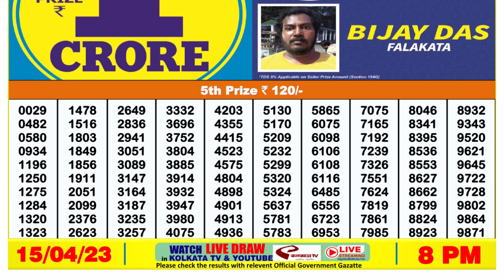Dear Lottery Sambad 8pm today 15.04.23 Nagaland State Lottery Result